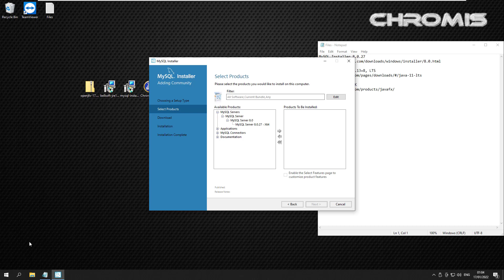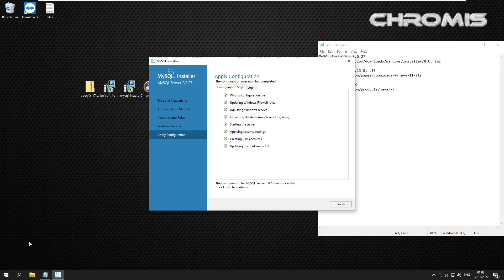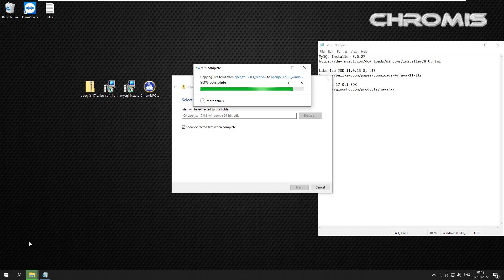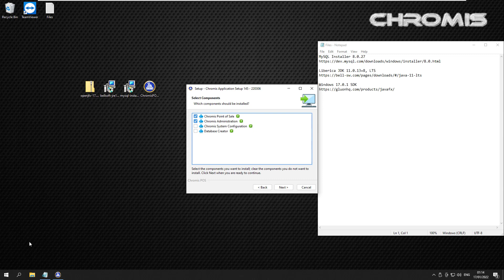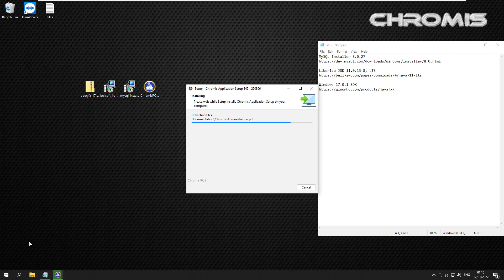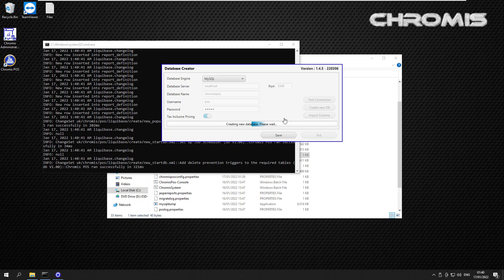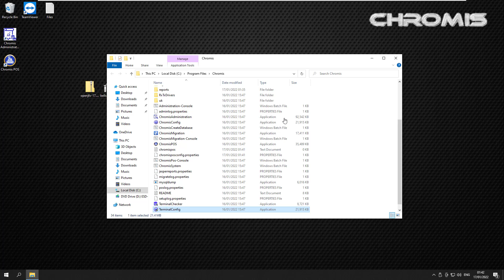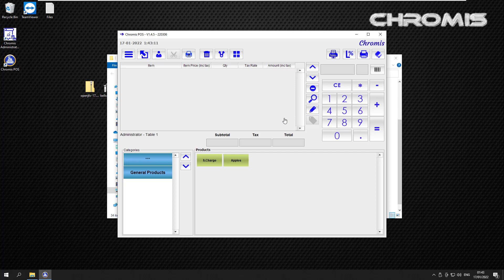ChromisPos 145 -- MYSQL on Windows 10 64Bit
ChromisPos 145:

::: Installation recommend Files :::
MySQL Installer 8.0.27: